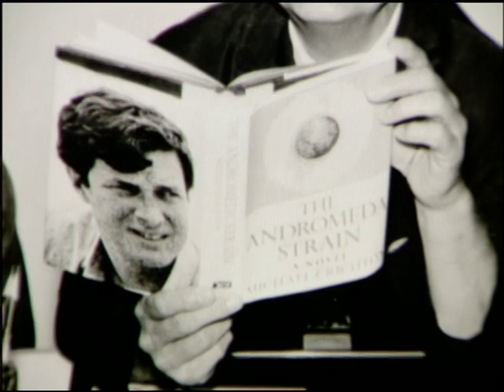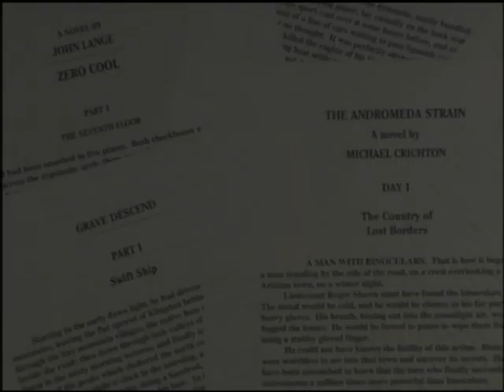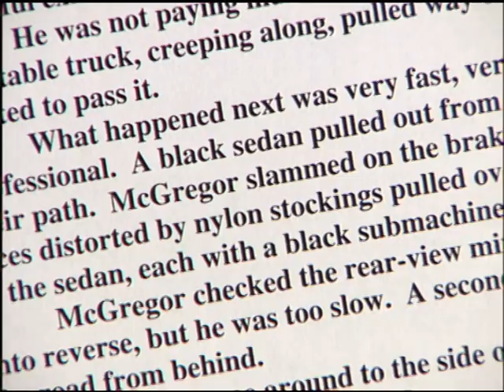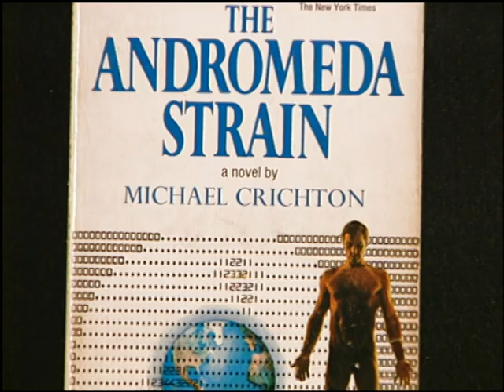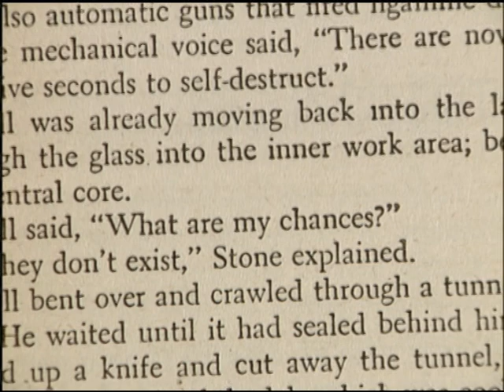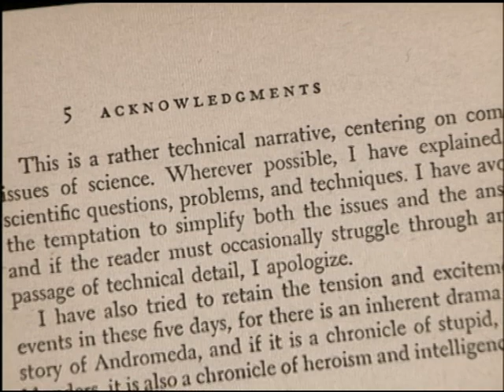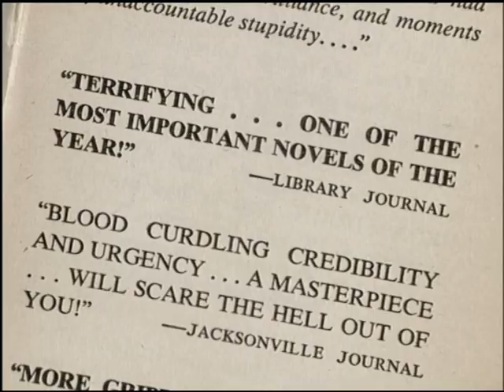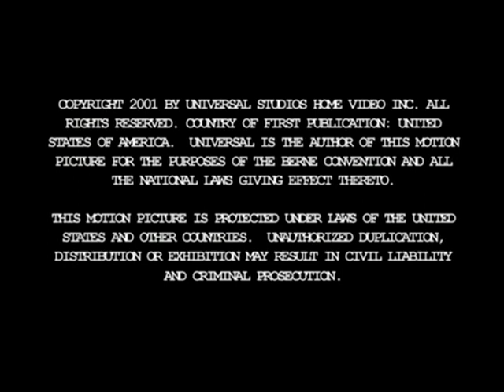'Making of' 'The Andromeda Strain' (1971) Part Two.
This also includes 'A portrait of Michael Crichton.